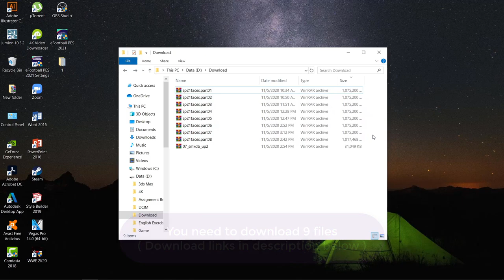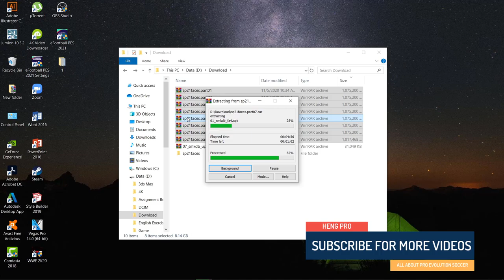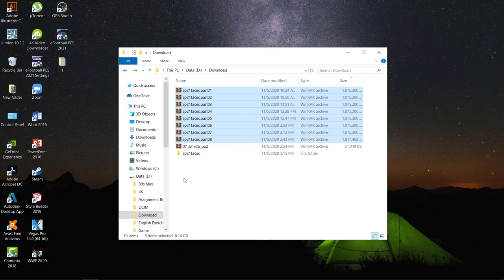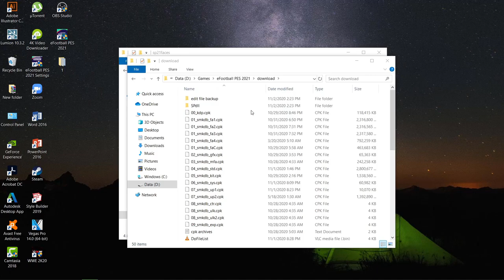PES 2021- SP21 Facepack 2693 Faces ( Download and Install )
►► ► In this video, I’m going to show “How to install SP21 Facepack for PES 2021